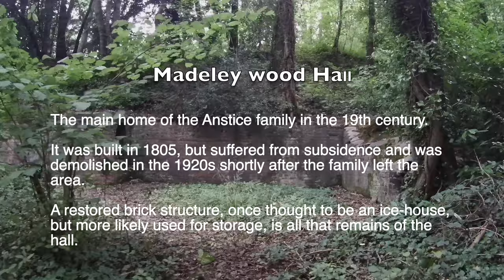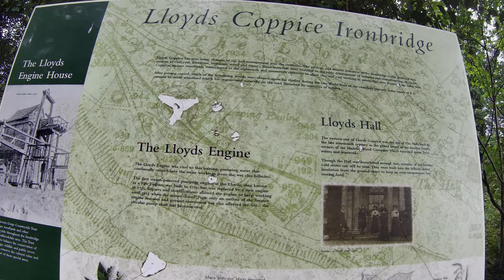Woodland walk through Lloyds Coppice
Woodland walk through Lloyds Coppice to the river Severn.
Past Madeley wood Hall and old Lloyds Coppice Engine House.
Woodland managed by Severn Gorge Countryside Trust.

"It holds the secrets of its long and turbulent history in the shadows of its trees.
It grips the steep sides of the Gorge with a tenacity characteristic of the local
community. It may be a tough, resilient place where life has never been easy,
even for the rich, but it is also a generous place, willing to give up its stories to an inquiring visitor and reveal a rare beauty to those who venture in the wood with an open heart".